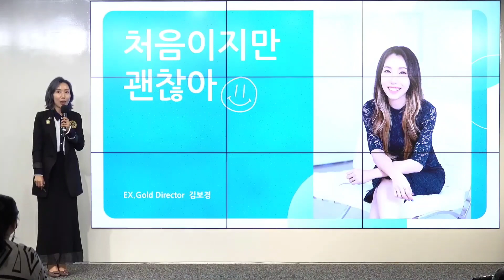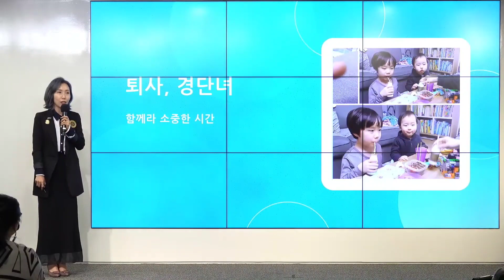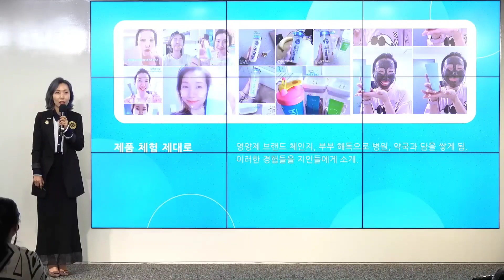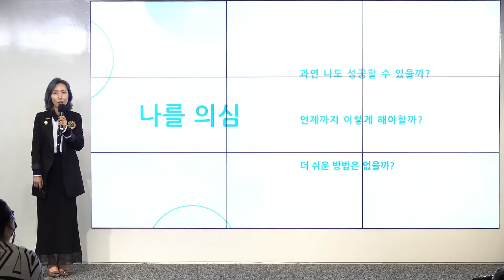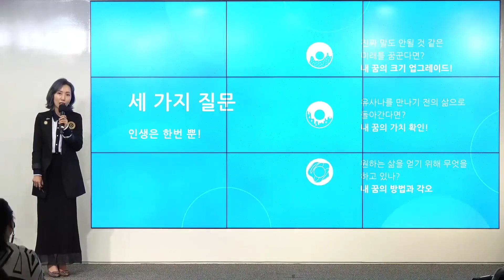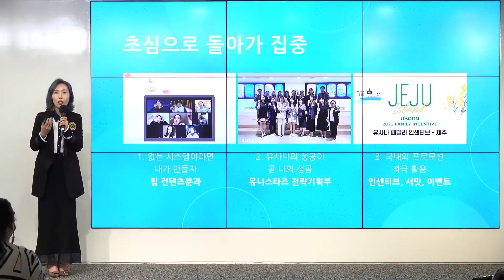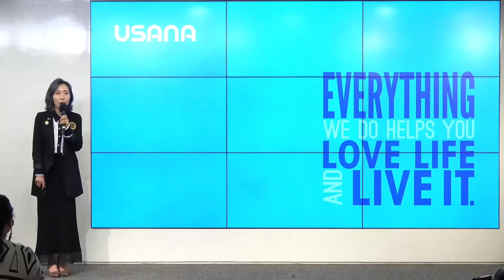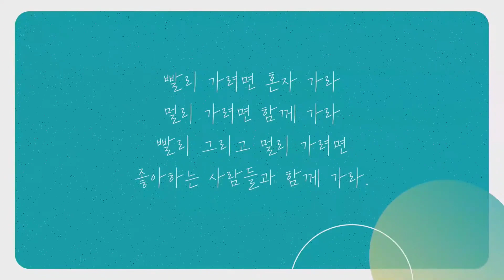유니스타즈그룹 9월19일 U-Live 찬스강의 김보경 강사님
👩‍🏫 골드로 가는 지름길을 알려주실
E.x. 골드 디렉터 김보경 강사님💕

이 모든 것을  하나의 기회로
잡으실 수 있도록
멋진 강의들이 준비되어 있으니
모두 본방사수!!! 꼭 해주세요^^

함께 사업하고 싶은 사람들👬
유사나의 비전을 나누고픈 사람들👫
모두 모두 전달하셔서 함께 시청하시면
분명 유익한 시간이 되실겁니다.

유니스타즈 그룹에서 준비한 U-라이브 방송~~

매주 월요일 오전 11시‼‼